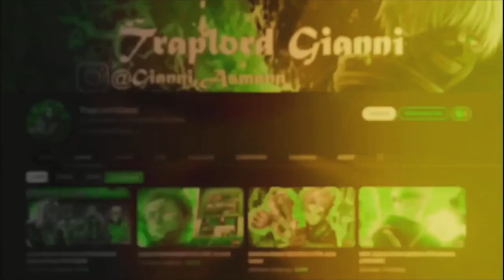The NEW Shinohara Is STRONG In This Tokyo Ghoul Game!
This New Shinohara Hits Hard In Tokyo Ghoul Re Call To Exist!!
Tokyo Ghoul re Call to Exist In 2024!?!?